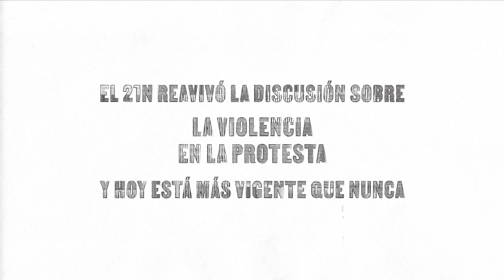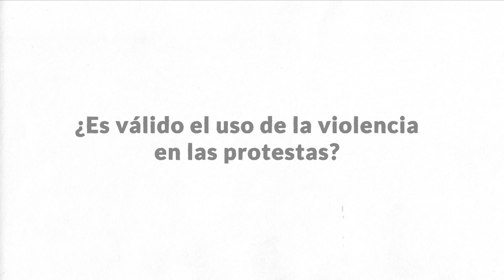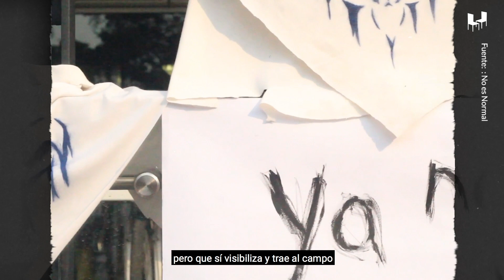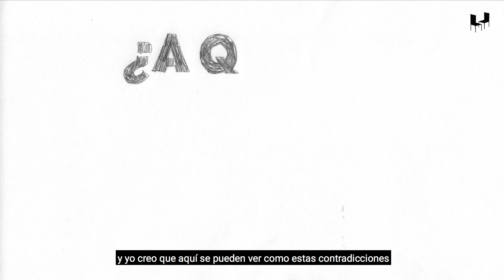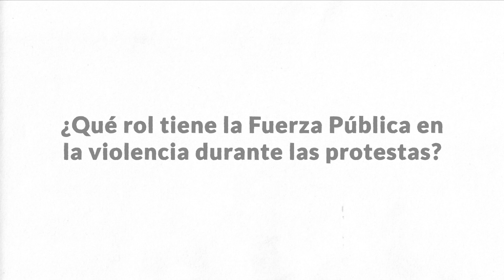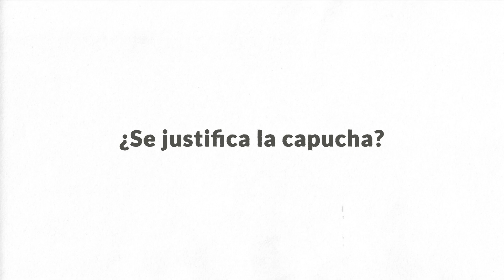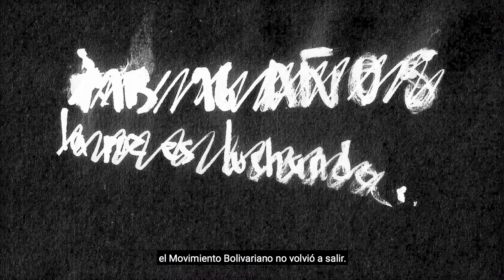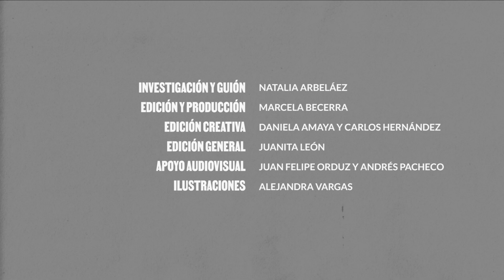El 21N reavivó la discusión sobre la violencia en la protesta y hoy está más vigente que nunca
Tras un año de la jornada histórica de movilización masiva y cacerolazo del 21N, ayer la palabra "vandalismo" fue tendenica en redes y en titulares de medios para hablar de la conmemoración. Con jóvenes y profesores abrimos la discusión sobre el uso de la violencia en la protesta social que ha dividido al movimiento social desde hace décadas.